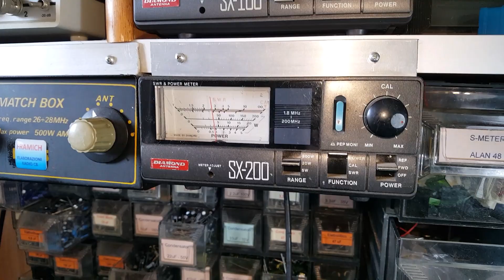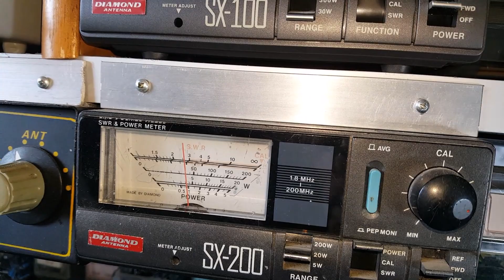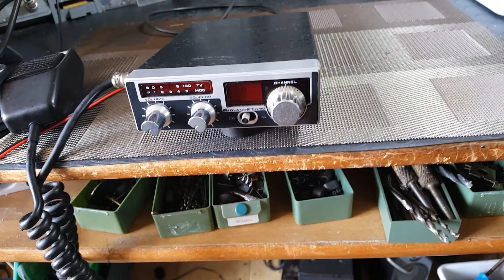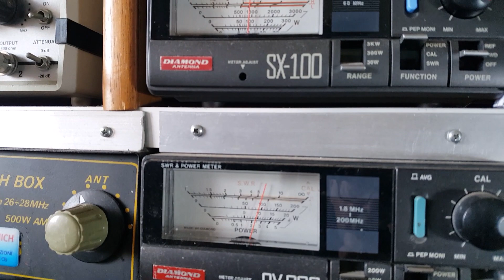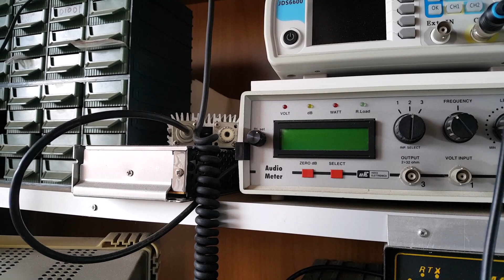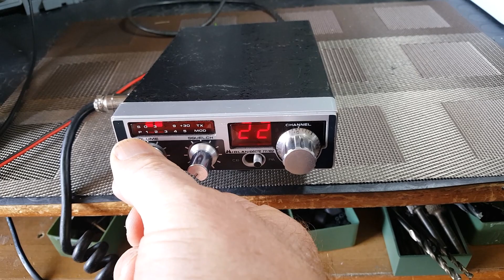Video Midland 77-102 - Elaborato -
Elaborato con aumento potenza, incremento modulazione, eco, roger beeo e preascolto.